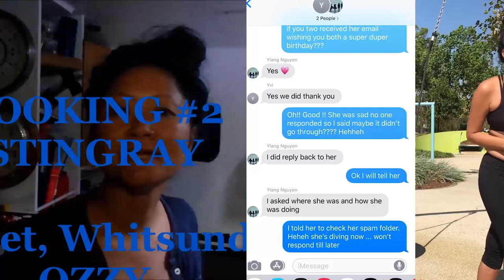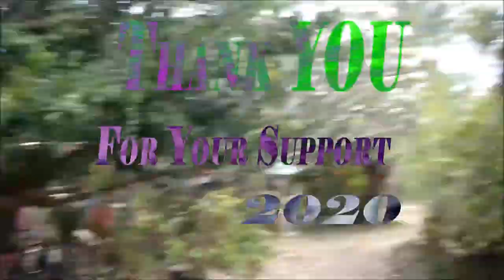March is not weather BUT We have great time to visit Taiwan Penghu, Green Island Orchid Island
March is not a great time to visit the offshore islands of Taiwan, such as Penghu, Green Island, and Orchid Island. They can still be a little cold and windy, and transportation options may be limited.

Taiwan Weather in March. Weather: Spring begins from March, and is the best time of the year to visit Taiwan, as the weather is pleasant and cool. Average low and high temperatures are 14 °C (58 °F) and 18 °C (65 °F). Clothing: It generally feels warm during the day, and wearing a long-sleeve shirt is enough.